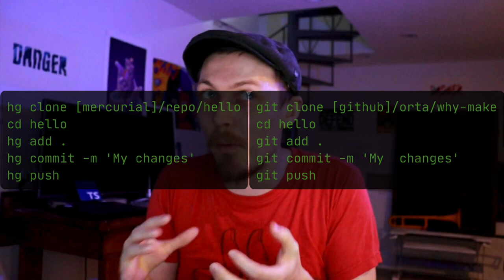Why make git?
Nearly every developer uses it, but why was git created? Orta dives into what caused a lot of open source developers to start making distributed version control systems